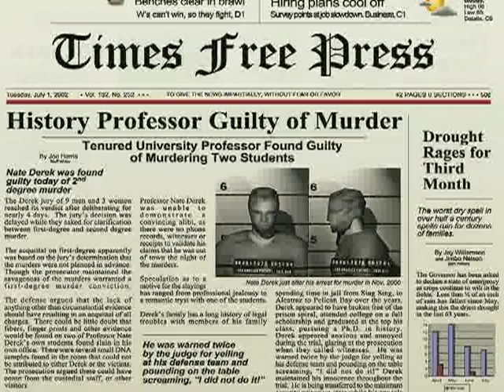Let's Play Alcatraz 03: Caught red handed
Well, more yellow handed maybe.